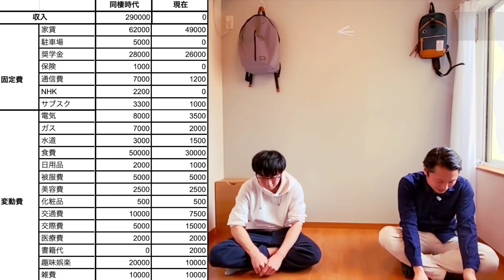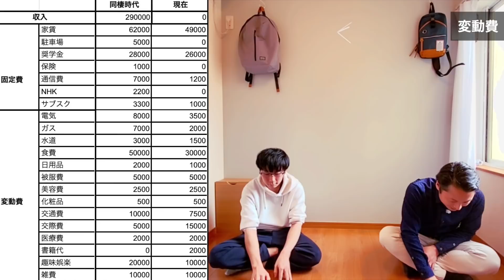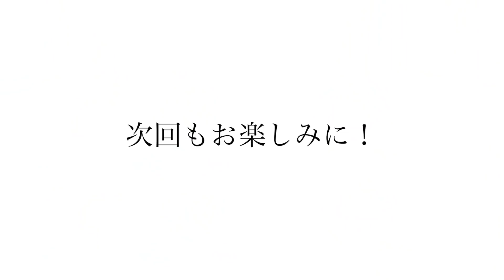【ミニマリスト】4畳半の小さな暮らしは生活費もミニマルに。 3ヶ月間無職だけど心穏やかな節約生活。全財産/貯金/節約生活/一人暮らし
4.5畳ワンルームに暮らすミニマリスト。2021年の10月末から無職生活を送っています。約3ヶ月間、無職無収入だったけど心穏やかに過ごせた理由とは！？
モノを買わない生活、4畳半の小さな暮らしは、いい意味で生活費もミニマルに。ミニマリスト流の節約貯金術をお話して頂きました。

【むかいさんとの人気コラボ動画】

【ルームツアー】4.5畳ワンルームの狭くても快適なミニマリストのお部屋。都内一人暮らし/家賃5万円/極小物件/極狭/シンプル/ room tour /

ミニマリストは、暮らしやすい。身軽になるために手放したモノ。小さな暮らし/極小物件/1R四畳半/一人暮らし/少ないモノでスッキリ暮らす

4畳半の小さな暮らしは生活費もミニマルに。 3ヶ月間無職だけど心穏やかな節約生活。全財産/貯金/節約生活/一人暮らし

【むかいさんのSNS】

【取材対象の方】
・ミニマリスト/シンプリスト
・家計管理・資産形成をしている
・お部屋・暮らしを紹介したい
・経営者
・整理収納・片付けが得意
・片付けアドバイスして欲しい
・家計相談したい
のいずれ。

顔出し可
マスク着用での出演可
顔出し不可

⑥【応募理由】具体的にお願いします。
⑦【視聴者に何を伝えたいか】簡潔にお願いします。